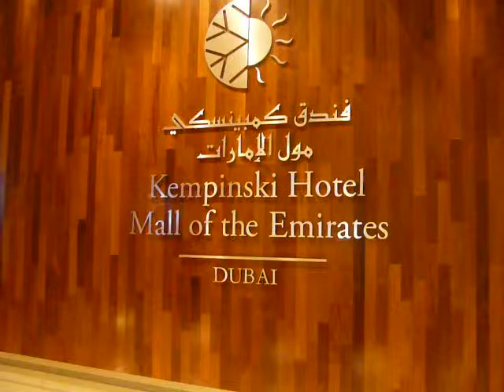Dubai mit Katja